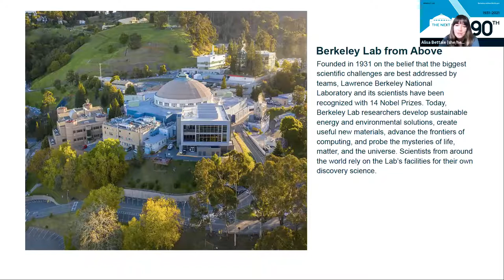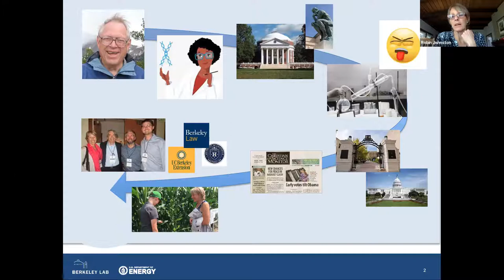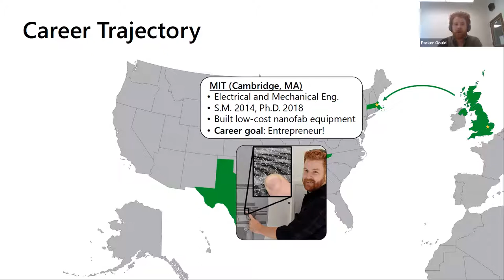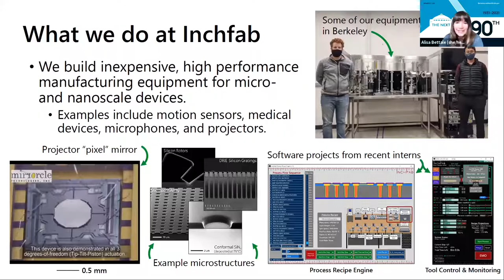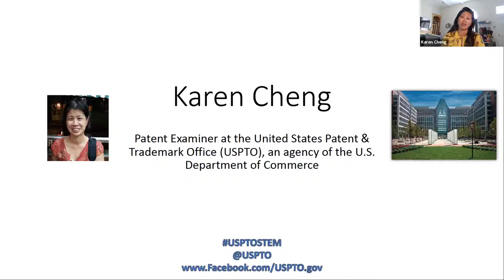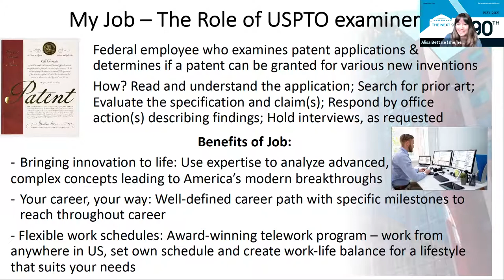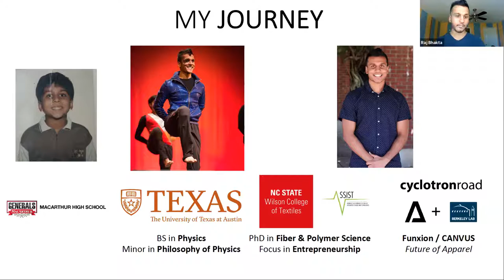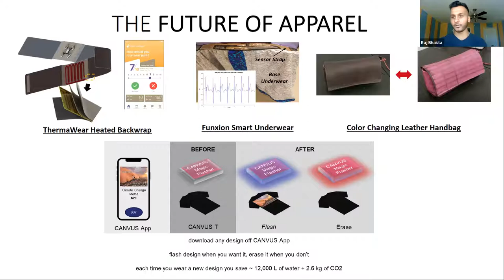Career Talks: Entrepreneurship & Tech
How do we share science solutions with the world? Hear how entrepreneurial researchers start businesses and bring inventions to the market.